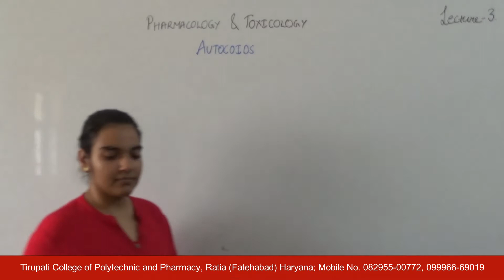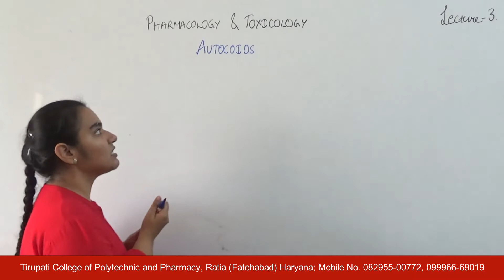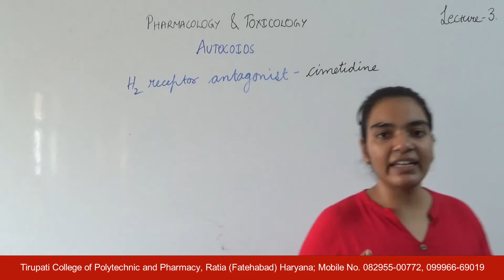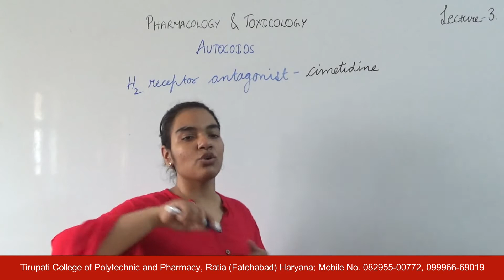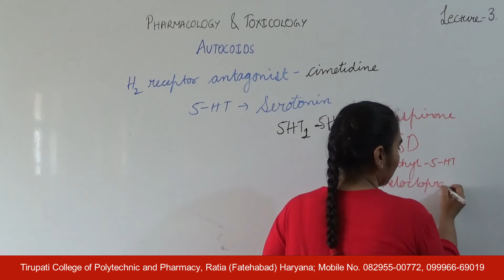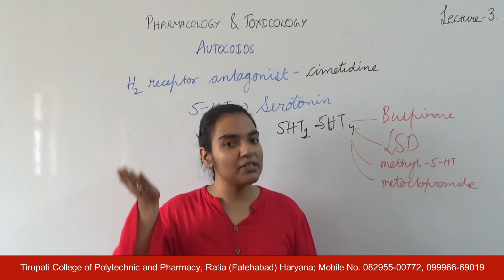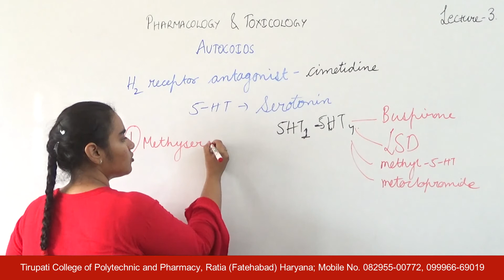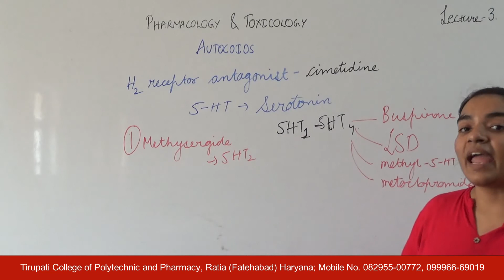Pharmacology & Toxicology; Autocoids, Lecture 03 HD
Name of Course : Diploma in Pharmacy
Class : Second Year
Subject Name : Pharmacology and Toxicology
Topic : Autocoids